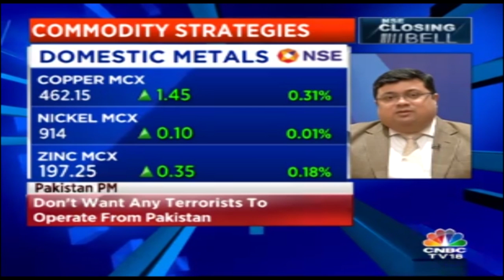Global Sugar Surplus Turns To Deficit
Global Sugar Surplus Turns To Deficit , listen in